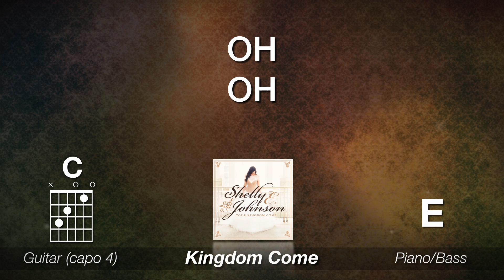Your Kingdom Come Lyric Chord Video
Shelly E. Johnson's album, Your Kingdom Come, releases Sept. 23, 2014!